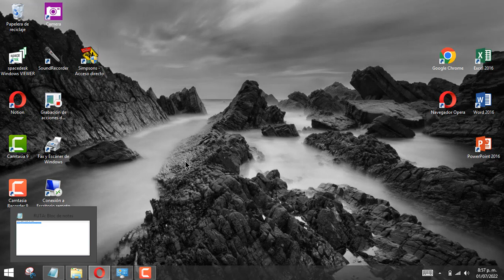solución camtasia recorder no graba la pantalla o no abre